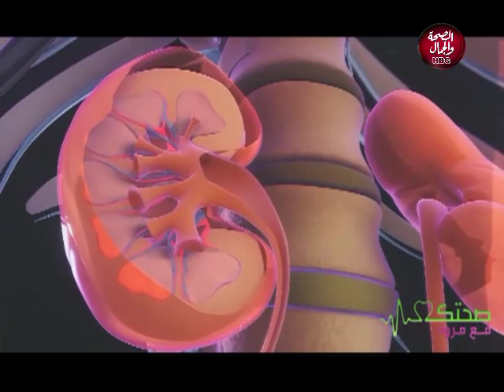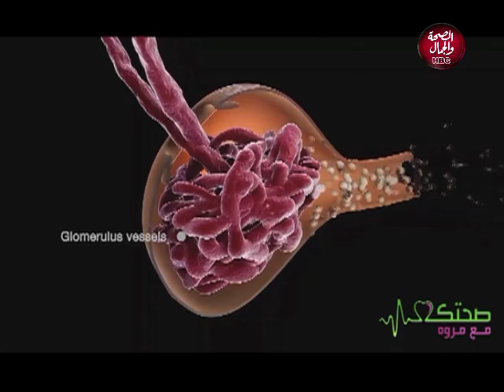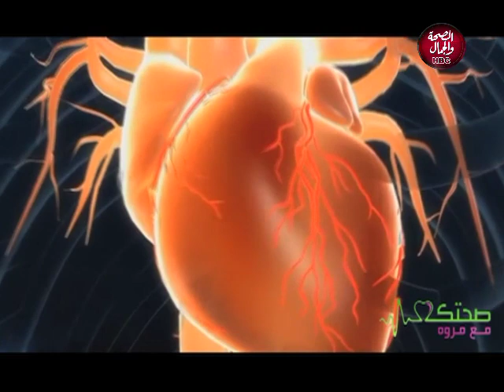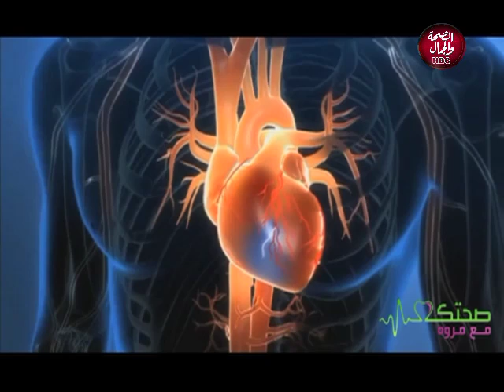صحتك مع مروة غنيم | وظائف لاتعرفها للكلى في جسم الإنسان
تقديم | د/ مروة غنيم
و في ضيافتها | د/ خالد أبوزيد..استشاري أمراض الكلى تقديم | د/ مروة غنيم
و في ضيافتها | د/ خالد أبوزيد..استشاري أمراض الكلى